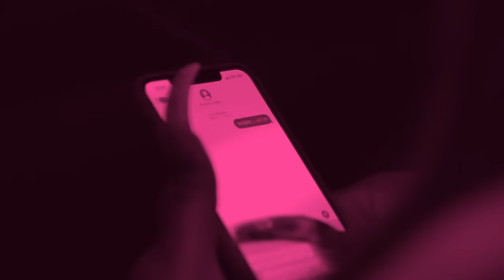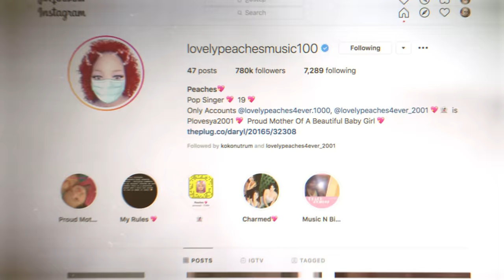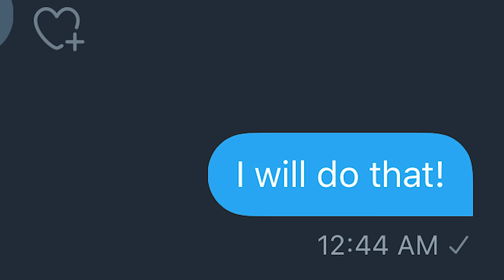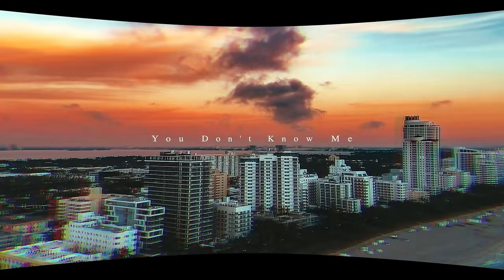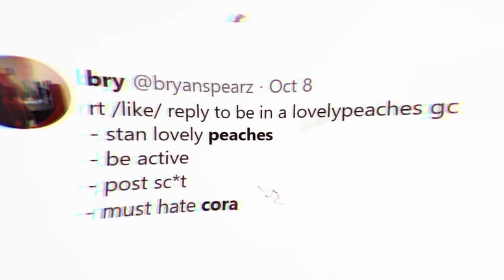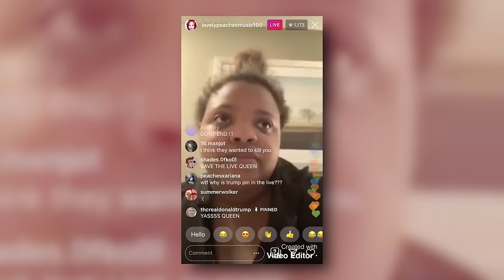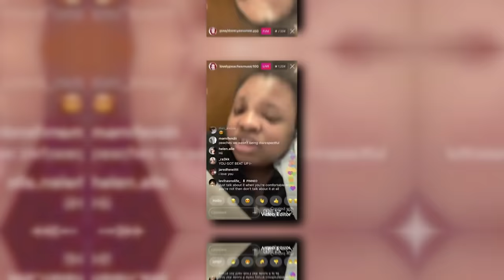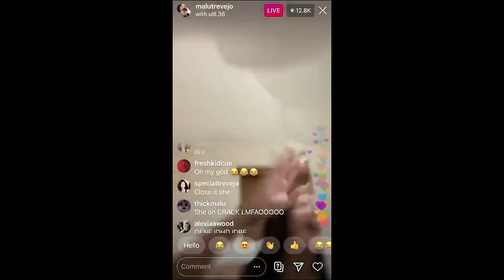The TikTok Star Who Fooled The Internet | The Lovely Peaches Saga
Today, we'll be taking a deep dive into one of the more promiscuous TikTok/Instagram stars on the internet. Between lying about her baby Cora and showing up and Bhad Bhabie's house, her infamy knows no bounds. This is the story of Lovely Peaches.